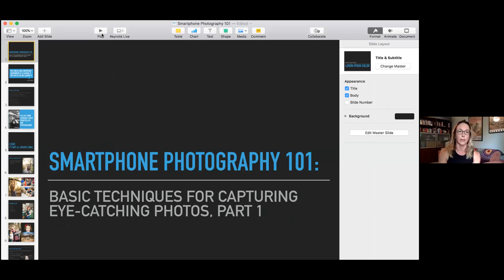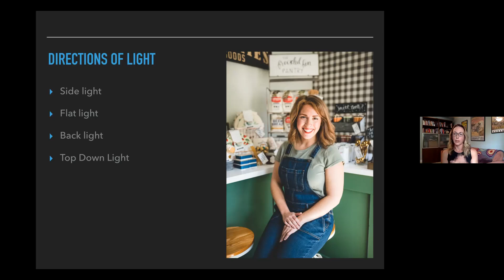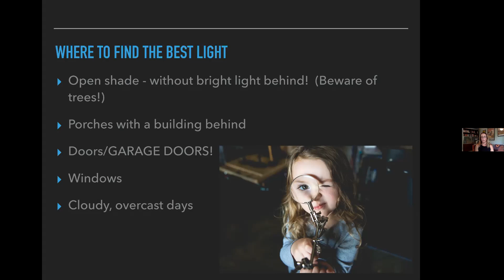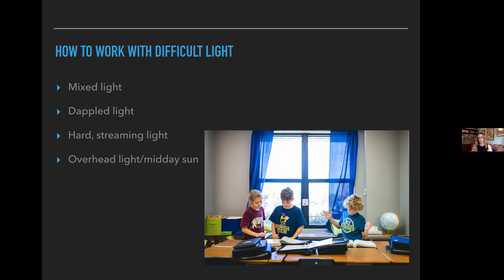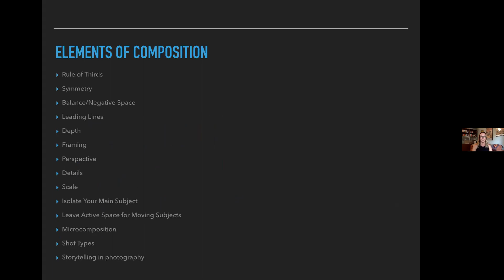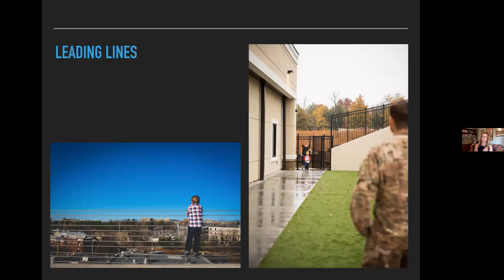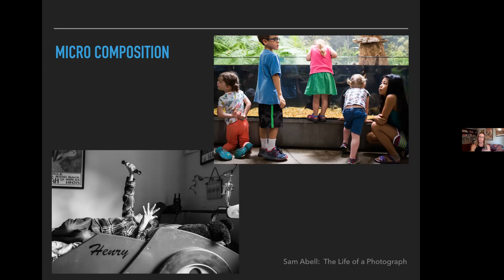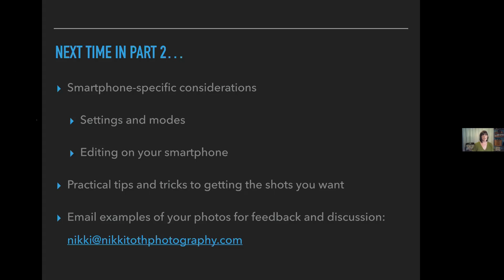Smartphone Photography 101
Learn basic techniques for capturing eye-catching photos, presented by professional photographer Nikki Toth.